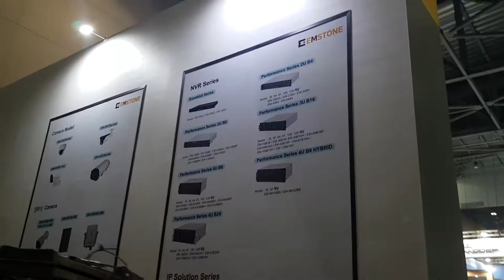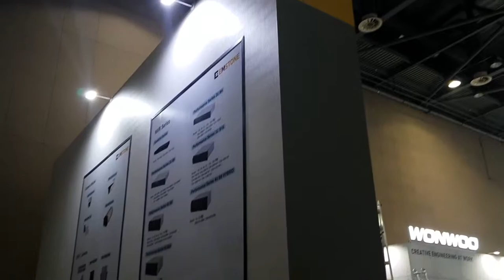EMSTONE SECON2019 #2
국제보안전시회 "SECON2019" 준비과정#2
International Exhibition installation Process "SECON2019"